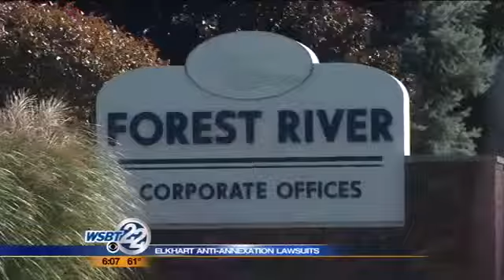Lawsuits filed against City of Elkhart's annexation efforts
Elkhart is attempting to add three more parcels of land in Elkhart County into the city. _________________